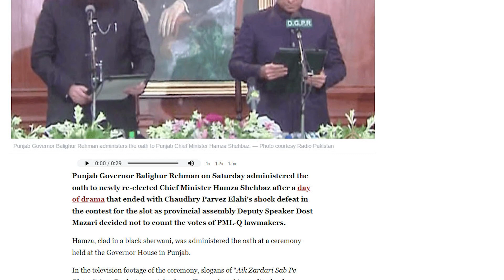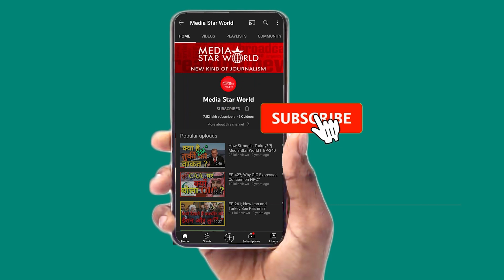Pakistan Punjab में Maharashtra जैसा सियासी खेला? | Media Star World | EP –2822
Pakistan Punjab Governor Balighur Rehman has administered oath to newly re-elected Chief Minister Hamza Shehbaz after a day of drama that ended with Chaudhry Parvez Elahi's shock defeat. Deputy Speaker Dost Mazari of the Punjab assembly decided not to count 10 votes of PML-Q lawmakers supporting Imran Khan’s Pakistan Tehreek-e-Insaf PTI candidate Parvez Ilahi. The political drama resembled Maharashtra where Uddhav Thackeray was removed with BJP’s support to the rebel Shiv Sena leader Eknath Shinde.

चौधरी परवेज इलाही की करारी हार के साथ समाप्त हुए ड्रामे के बाद पाकिस्तान के पंजाब प्रान्त के राज्यपाल बलीगुर  रहमान ने नवनिर्वाचित मुख्यमंत्री हमजा शहबाज को शपथ दिलाई। पंजाब विधानसभा के डिप्टी स्पीकर दोस्त मजारी ने इमरान खान के पाकिस्तान तहरीक-ए-इंसाफ पार्टी पीटीआई के उम्मीदवार चौधरी परवेज इलाही का समर्थन करने वाले पीएमएल-क्यू सांसदों के 10 वोटों की गिनती नहीं करने का फैसला किया। राजनीतिक नाटक महाराष्ट्र जैसा था जहां उद्धव ठाकरे को शिवसेना के बागी नेता एकनाथ शिंदे को भाजपा के समर्थन से हटा दिया गया था।